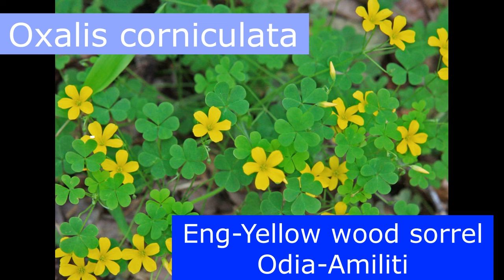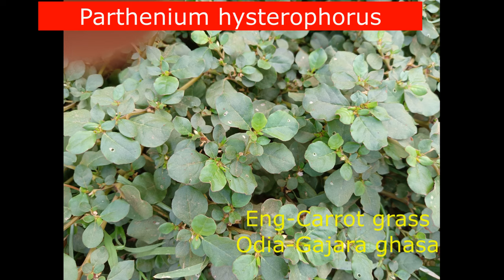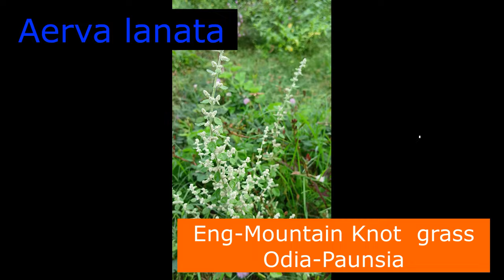NAME OF 20 WILD MEDICINAL PLANTS--1 || Scientific Names ||Name in English and ODIA||ଔଷଧୀୟ ଗଛ ର ନାମ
NAME OF MEDICINAL PLANTS--1 || Scientific Names ||Name in English and ODIA||ଔଷଧୀୟ ଗଛ ର ନାମ||Wild Plants
Hello friends, here I have tried to collect some wild medicinal plants and let you know their botanical names alongwith english and odia name.

Name of some wild medicinal plants in Hindi, english and botanical name
name of wild medicinal plants in english
name of wild medicinal plants in odia
botanical name of wild medicinal plants
common name of wild medicinal plants
morning mallow
kalmegh
wood sorrel